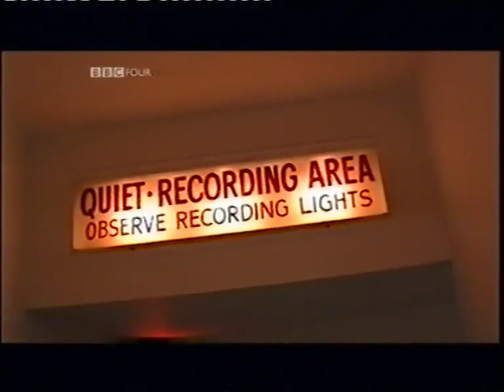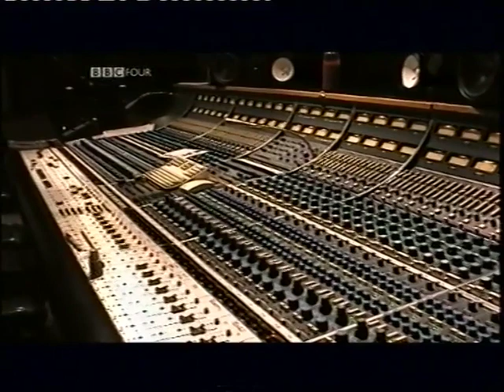The History Of Country Music 10 Merle Haggard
Continuing with the theme of the Nashville outsiders. Looking at Buck Owens, Merle Haggard, Gram Parsons. Sadly this video is blocked in Germany, because of copyright.